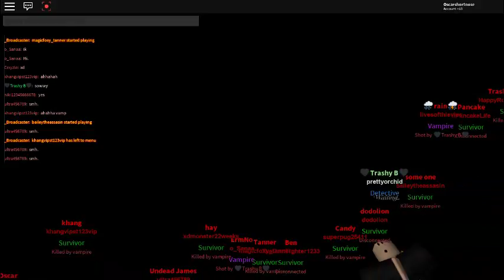Roblox Gameplay| NOT THE NECK! Vampire hunters 2 #1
NOT MY PRECIOUS NECK!